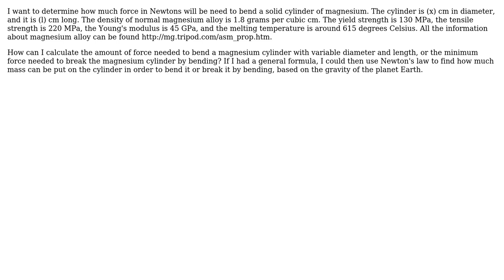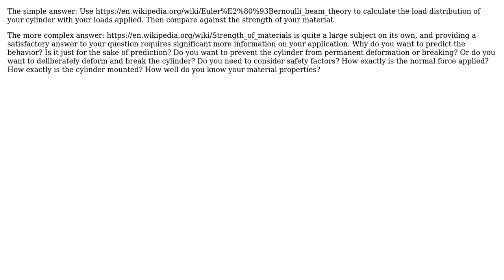Engineering: How can I find the amount of force needed to bend and break a magnesium cylinder?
With thanks & praise to God, and with thanks to the many people who have made this project possible! | Content (except music & images) licensed under CC BY-SA | Music | Images & others | With thanks to user Viktor Raspberry user Robin user Air and the Stack Exchange Network Trademarks are property of their respective owners. You are responsible for your own actions.